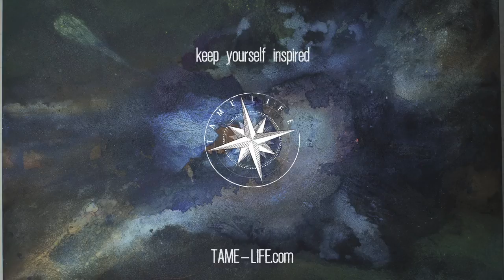The Gravity of Art - Painting Galaxies and Worlds on Canvas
Paul Seftel painting worlds and galaxies on canvas.